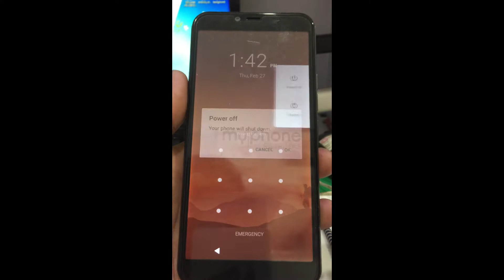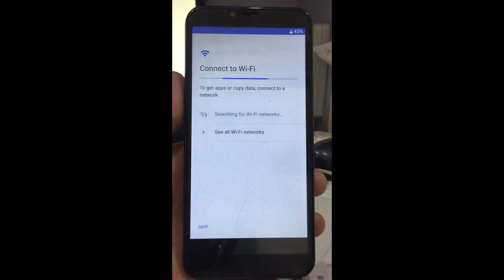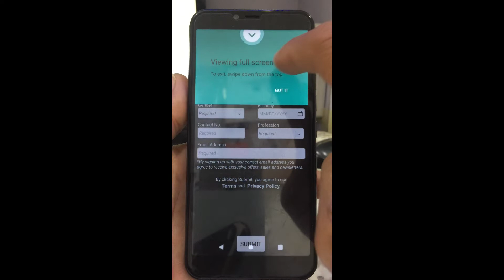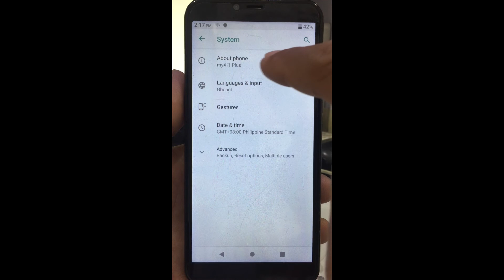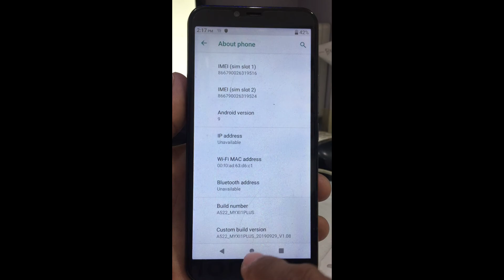How to Hard reset Myphone myXi1 Plus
Simple tricks on how to hard reset Myphone myXi1 Plus model and this trick is also applicable on other Android OS phones and Android OS Tablets.
If the phone requires Google Account or Gmail Account and you forgot it already, we have provided a bypass video here: